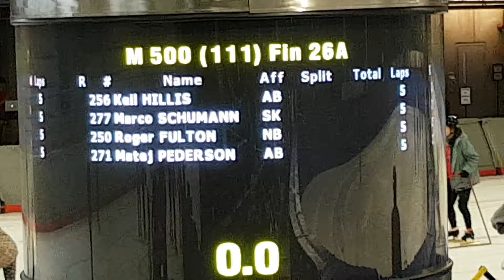Mens 500m A Final Race 26A Winterfest